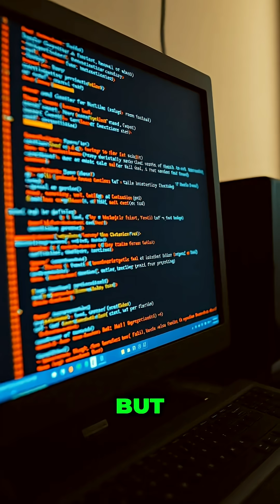AI's Magic: How Language Models Enhance Your Security Skills!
AI feels like magic at first—type and the thing happens. Language models excel at coding, pattern matching to identify vulnerabilities. It's more than meets the eye.